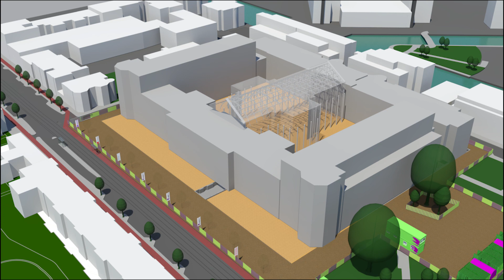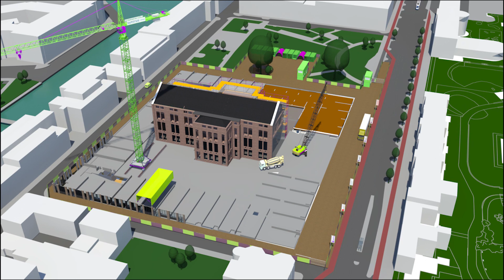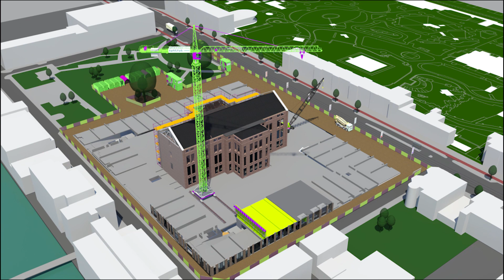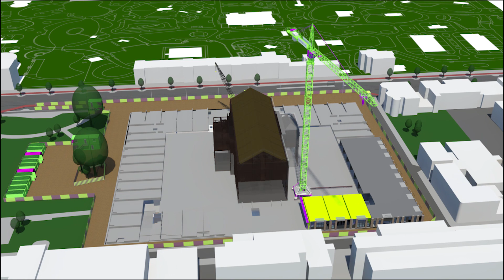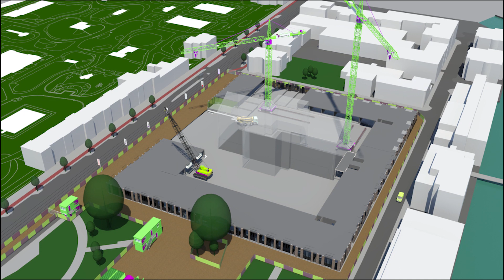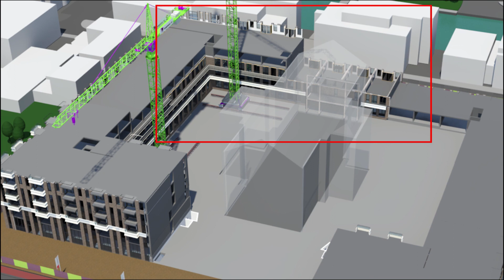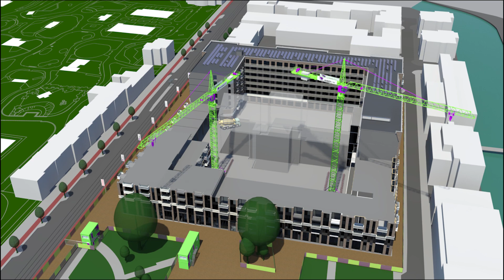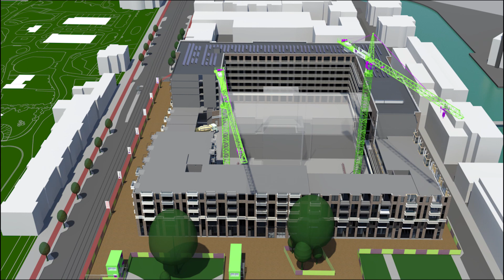Koopmans TBI | Film De Nieuwe Plantage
Op de locatie van het voormalige verpleeghuis Sint Jacob in Amsterdam, realiseert De Nieuwe Plantage VOF, bestaande uit TBI-ondernemingen Koopmans Bouwgroep, Mobilis en Nico de Bont, 325 huurappartementen voor Syntrus Achmea Real Estate & Finance